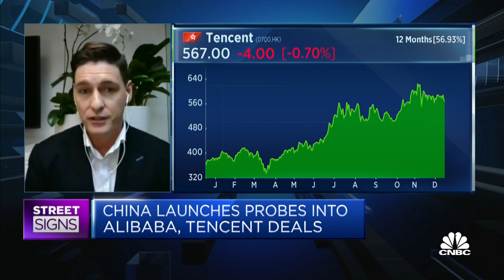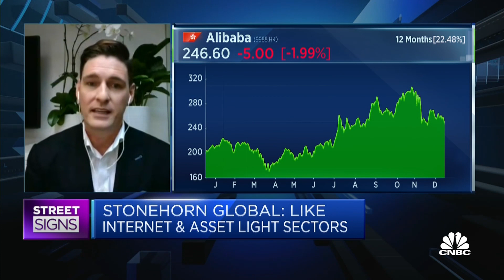New regulations won't stop China's tech giants' long term growth: Analyst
Stonehorn Global Partners' Sam Le Cornu says the fines slapped on Alibaba and Tencent are small but they send a bigger anti-monopoly message to the market.